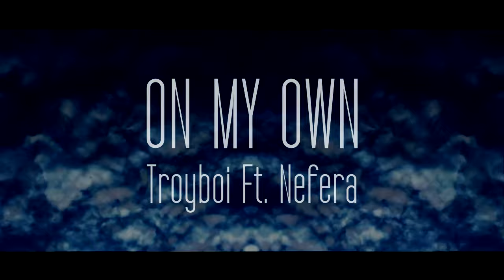On My Own - Troyboi Ft. Nefera | A-Team Choreography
The A-Team presents a brilliant and unique concept fused with a fresh set of choreography by Reuben Lama. We hope you enjoy this video and wait till the end for your surprise!

Choreography: Reuben Lama
Filming & Editing: Prakash Ganpat